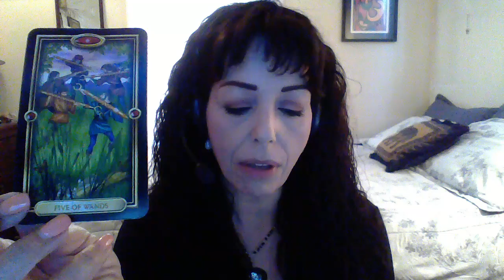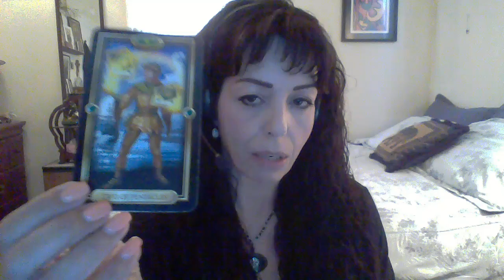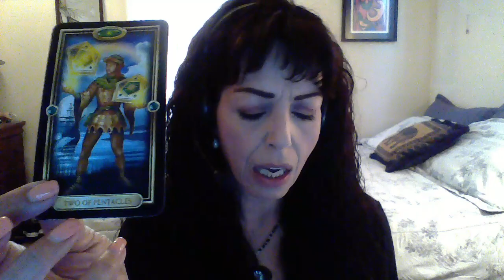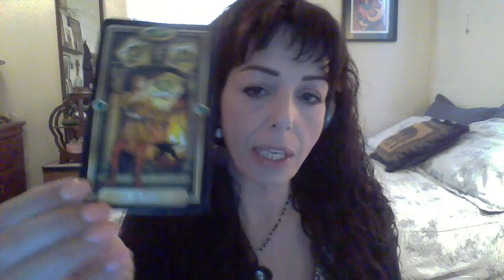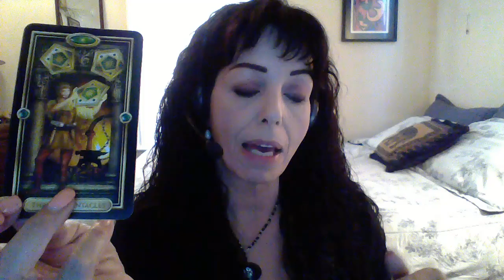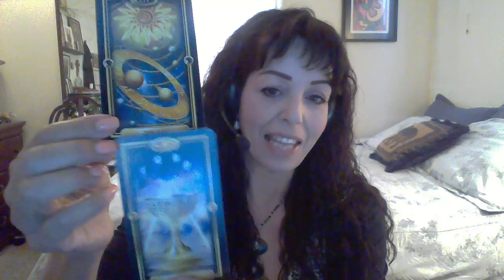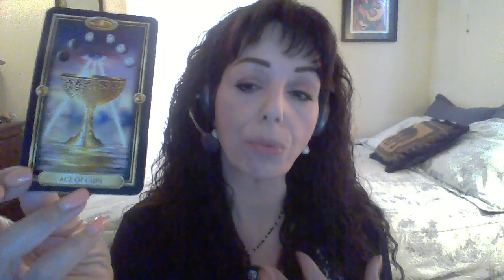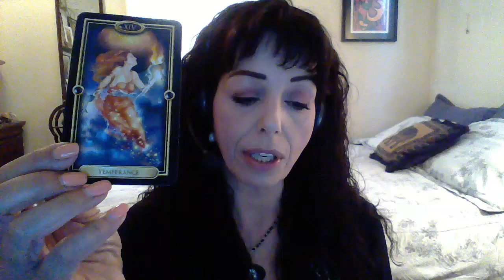LEO JULY 2018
Balance/Conflict Resolution/Teamwork/Renewal